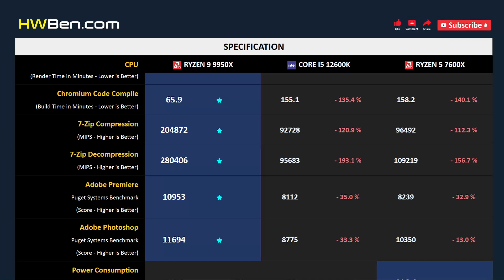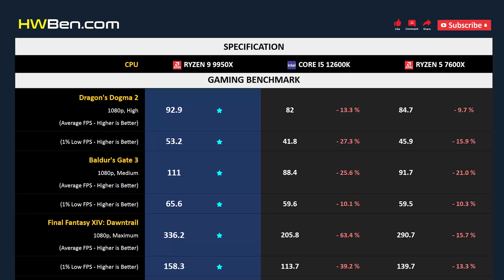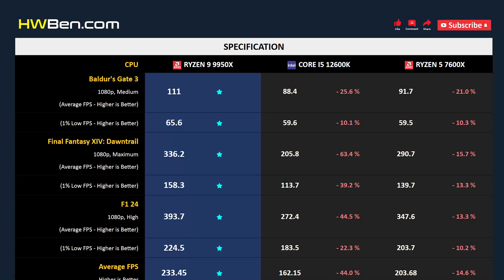RYZEN 9 9950X vs CORE I5 12600K vs RYZEN 5 7600X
AMD RYZEN 9 9950X vs INTEL CORE I5 12600K vs AMD RYZEN 5 7600X

APPLICATION BENCHMARK
1. Blender
2. Chromium Code Compile
3. 7-Zip
4. Adobe Premiere
5. Adobe Photoshop
6. Power Consumption

GAMING BENCHMARK
1. Dragon’s Dogma 2
2. Baldur’s Gate 3
3. Final Fantasy XIV
4. F1 24
5. Average FPS